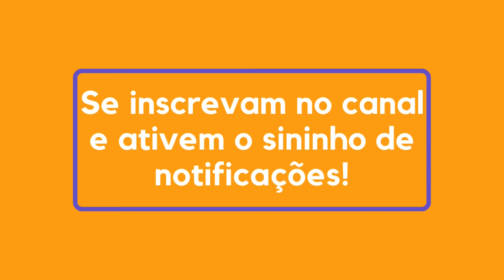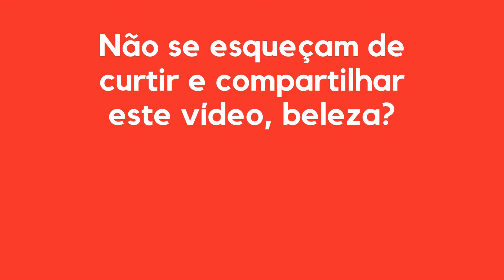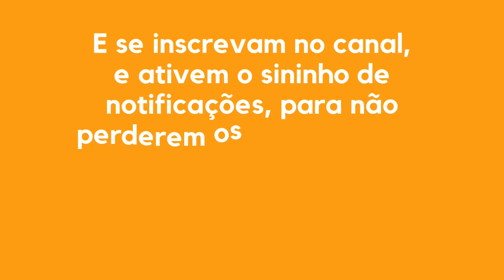RESUMO DO LIVRO | VIVENDO A COMUNICAÇÃO NÃO VIOLENTA | MARSHALL ROSENBERG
Resumo do Livro "Vivendo a Comunicação Não Violenta", de Marshall Rosenberg
Leitura Reflexiva

A Comunicação Não Violenta (CNV) é um dos temas mais transformadores e fundamentais que nós da Sextante já publicamos.
Ela é tão essencial que deveria ser ensinada a todas as pessoas, assim como ler, escrever e fazer as quatro operações matemáticas.
Mais do que uma técnica para resolver conflitos, é um modo de ser, de pensar e de viver que, como diz Marshall Rosenberg, "nos ensina a expressar o que está vivo em nós e a enxergar o que está vivo nos outros. Assim podemos descobrir o que fazer para enriquecer essa vida".
Além de oferecer uma introdução à Comunicação Não Violenta, este livro trata dos seguintes temas:
Podemos dar um jeito: como resolver conflitos de forma pacífica e eficaz;
Amar sendo eu mesmo: como criar relações amorosas sem abrir mão de nossos valores e integridade;
Superando a dor entre nós: como alcançar a reconciliação e a cura sem fazer concessões;
O propósito surpreendente da raiva: para além do gerenciamento da raiva, como encontrar sua virtude;
Criando filhos com compaixão: como educar de acordo com a CNV;
Espiritualidade prática: reflexões sobre a base espiritual da CNV.

0:00 Apresentação
0:22 Introdução do livro
2:00 Sobre o autor
3:27 Sobre o livro
6:06 Conclusão
7:20 Encerramento